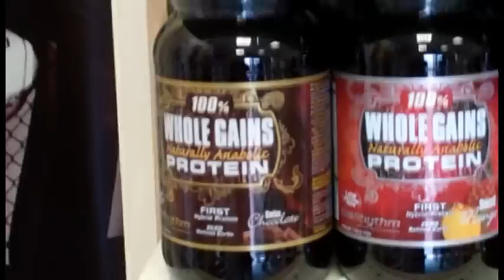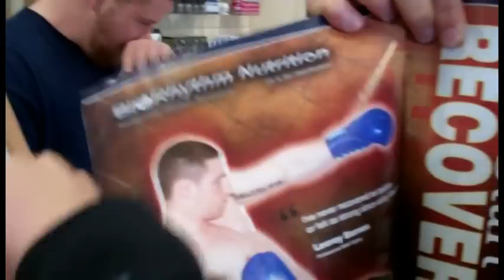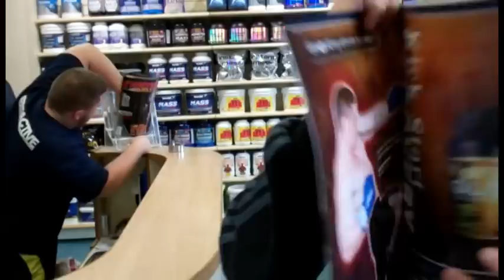Curt Warburton Body Active Visit.mpg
Curts visit to his sponsor Body Active's shop to pick up a few things for training